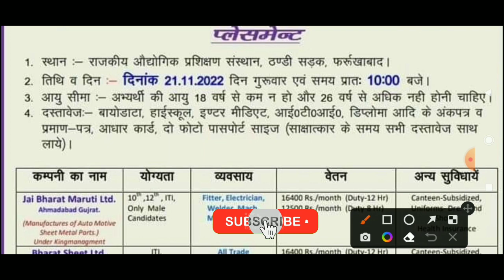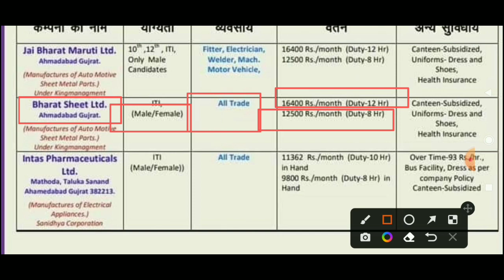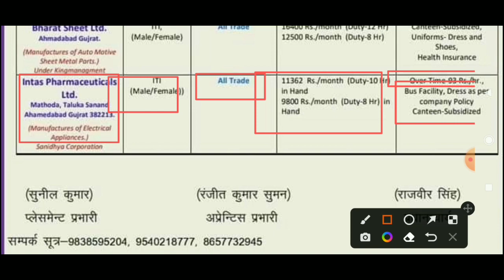3 company's mega campus placement । 10th, 12th and ITI Pass new job vacancy 2022। latest job 2022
3 company's mega campus placement । 10th, 12th and ITI Pass new job vacancy 2022। latest job 2022 @requirementguru

Hello guy's 3 company's mega campus placement 10th , 12th and ITI pass students walk in interview watch till the full video than visit this campus placement